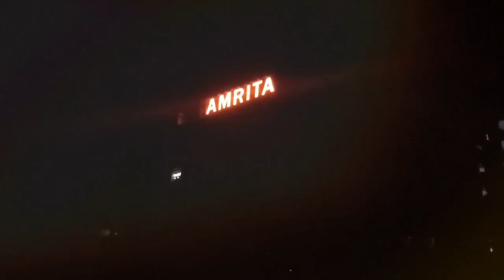From Nilambur To Ernamkulam Malayalam Vlog(17) | എന്റെ എറണാകുളം യാത്ര With Train | Part 1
എന്റെ എറണാകുളം യാത്രയിലെ കാഴ്ചകൾ. 🎭
 നിങ്ങൾ ഒരു യാത്രക്കാരൻ ആണോ എങ്കിൽ യാത്ര ചെയ്തിരിക്കണം. അതിന്റെ ഫീൽ വേറെ ലെവലാ...  😍